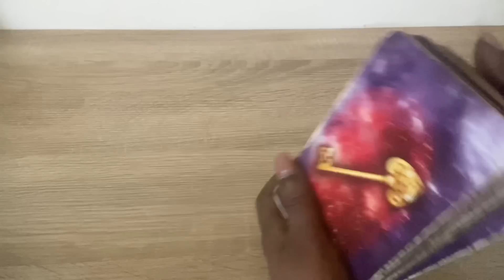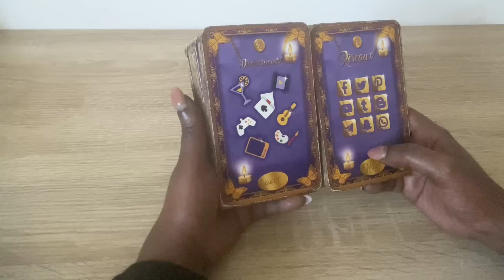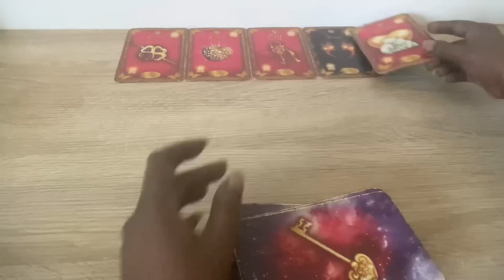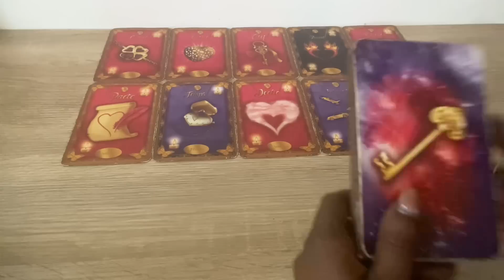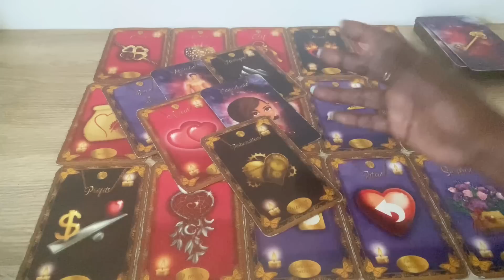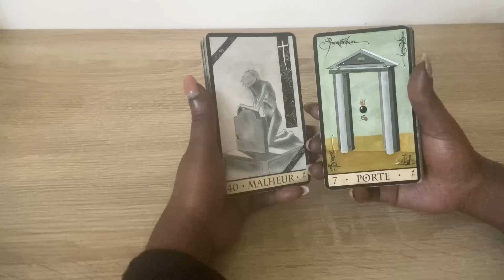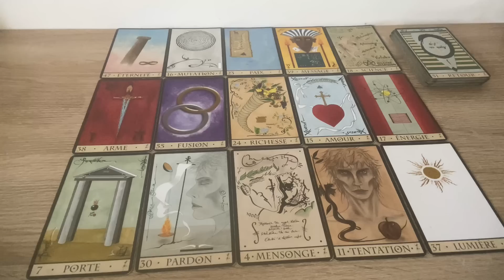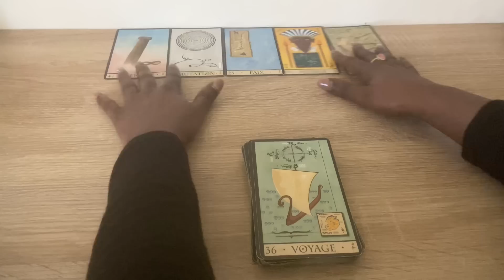La rose 🌹 ou l’épine ♠️ Ta place est auprès de moi 🌹♥️🌸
Clarisse ✨